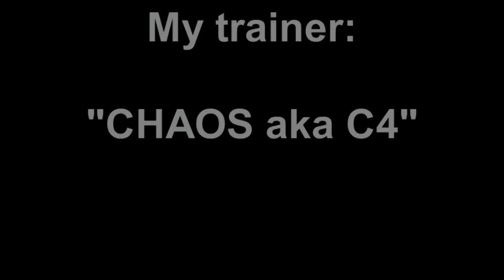Stacy Louis, Lineman NFL,Moment 4 Life CHAOS aka C4